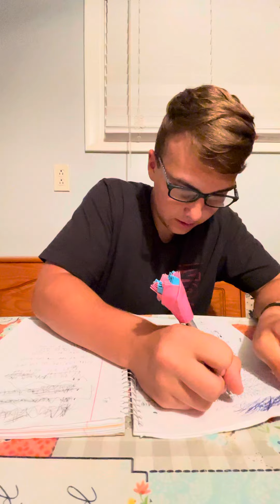Eugene Dash’s paranormal sightings and investigations (Ep.1)